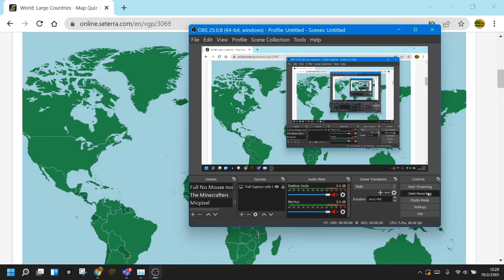Seterra all correct big countries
idk why car is labelled but not south sudan